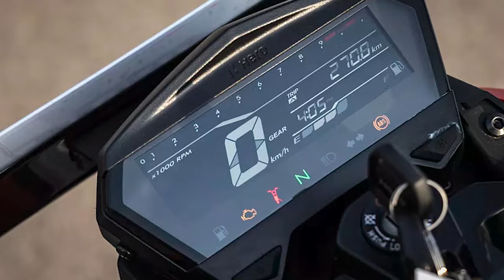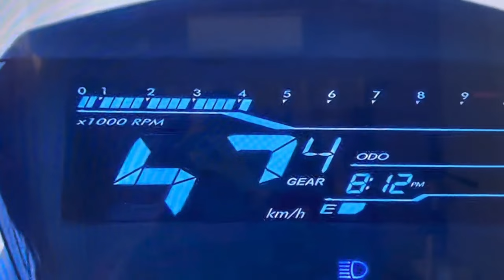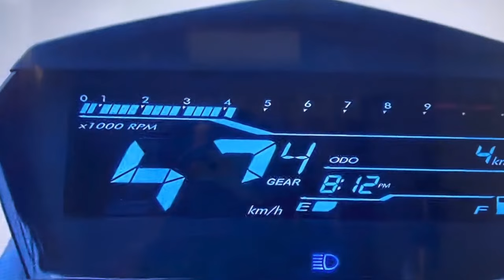Hero xtreme 125r price, EMI, Downpayment || bike buying guid video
hello...
 my name is varun deo
 i am just starting motoinfo

Hastag:-
Best tag:-
hero xtreme 125
hero xtreme 125r tamil
hero xtreme 125r black colour
hero xtreme 125r 2023 model
hero xtreme 125r exhaust sound
hero xtreme 125r ride review
hero xtreme 125r bs6 mileage test
hero xtreme 125r bs6 price
hero xtreme 125r blue
hero xtreme 125r bike point by mintu and rahul
Hero Xtreme 125R Ride Review - Best 125cc Bike In India? | MotorBeam
Hero Xtreme 125R Walkaround | Best 125 cc Bike?
New Hero Xtreme 125R BS6 Launched 2023? | Price, Mileage, Features, Launch Date & More | Hindi
Hero Xtreme 125R VS Tvs Raider 125 💥 | Better than Raider 125? | Mileage | Best 125cc Bike in 2024
Hero Mavrick 440 VS Harley Davidson X440 💥 | Price? | Mileage | Which is Best? | Hero Maverick 440
finally! tvs ronin 125 new model going to launched in india|tvs ronin new 2024|tvs ronin 125!!
OnePlus 12R Indian Unit Unboxing & First Look ⚡️Snapdragon 8 Gen 2, 5500mAh 🔋 @₹39,999!
2024 New Honda Hornet 125R NCX BS6 Launched ? On Road Price | Review | Specs | Changes | Hornet
Hero Xtreme 125R Vs Tvs Raider 125 Detailed Comparison: Kon लेगा अब 🫠 !! Best 125cc Bike ?
Hero Xtreme 125R VS Honda SP 125 💥 | Better than SP125? | Mileage | Best 125cc Bike in 2024
New Hero Xtreme 125R BS6 Launched 2023 ? | Price | Specs | Review | Changes | Looks | RGBBikes.com
Finally, Hero Xtreme 125r is Here: Better Than Raider 125 !! Launch & Price ?
Hero Xtreme 125R Walkaround Review || Kya Ye Hai Naya Segment King?
Finally Hero Xtreme 125R Launched - First Look💥 | Better than Raider 125? | Price? | Mileage
2024 Hero Xtreme 125R | The Perfect Sporty Commuter? | First Ride Review | evo India
2023 Finally Hero Xtreme 125R Launch in India🔥😱Price , Features, Launch date ? Xtreme 125R 2023
Hero Xtreme 125R Top Speed? - First Look 💥 | Features, Mileage, Price
Hero Xtreme 125R Vs Honda SP 125 Vs TVS Raider 125 | Detailed Comparison 🔥| अब कौन सी लेनी चाहिए ?
Finally Hero Xtreme 125R Launched - On Road Price 💥 | Better Then Honda SP 125? | Mileage | Booking

.thanks for visiting my yt chanal.